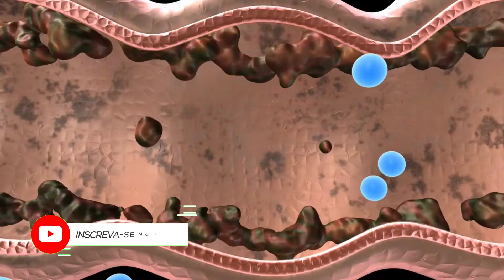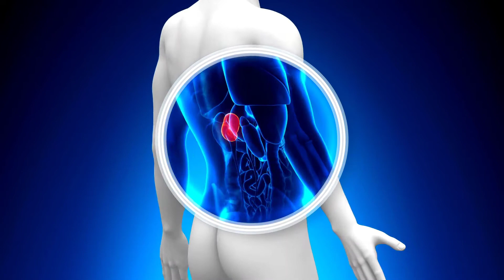Leite Na Medicina Tradicional Chinesa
Benefícios e Malefícios do Consumo do Leite e seus Derivados.
Usos Terapêuticos do Leite